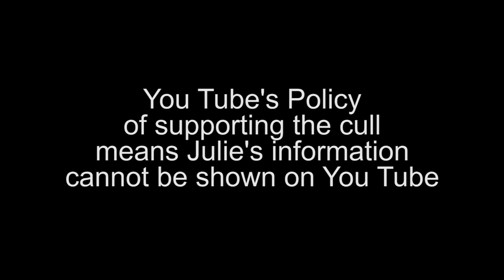BASES2022 Christmas Seminars with Julie Phelps Censored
Julie Phelps discusses the Cull, after Miles gives a comical heads up on the Dec 17th 2022, BASES2022 Christmas Seminars.

This has to be cut short as Julie's materials exposes YouTubes ultimate plan of a mass Cull, imminently.
You must use Rumble, Bitchute and Brighteon to view her uncensored material.